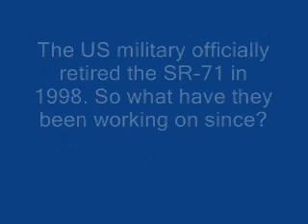Black projects: Does the Aurora exist?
An aircraft flew at an estimated 8,000 MPH (approx. Mach 11.8). Was it the Aurora? Or something from another planet?